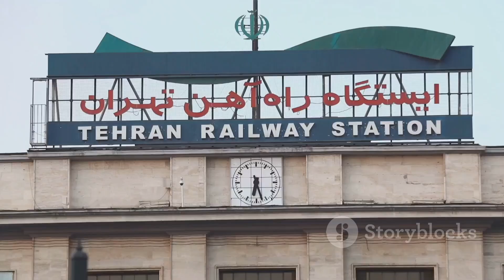Top 5 Most Beautiful And Best Places To Visit In Iran 2024 !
In this captivating video, we take you on a journey through the "Top 5 Most Beautiful And Best Places To Visit In Iran 2024." Iran is a country rich in history, culture, and breathtaking landscapes that are often overlooked by travelers. From stunning architecture to mesmerizing natural wonders, this video showcases the hidden gems and iconic sites that make Iran a must-visit destination in 2024.

Join us as we explore the unique charm of each location, highlighting their significance and the experiences they offer. Whether you're an avid traveler, a history enthusiast, or simply curious about the beauty of Iran, this video is designed to inspire your next adventure. We delve into the cultural heritage, local traditions, and the warm hospitality of the Iranian people, ensuring you get a glimpse of what makes these places truly special.

Your journey to discovering the beauty of Iran starts here!

OUTLINE:

00:00:00 Iran Travel Guide 2024 - You HAVE To See This!
00:00:34 Persepolis - Stepping Back in Time
00:01:21 Isfahan - A City of Hidden Wonders
00:02:14 Yazd - The City That Whispers in the Wind
00:03:08 Shiraz - Gardens, Poetry, and the Soul of Persia
00:04:09 Tehran - Where Old Meets New in a Rush of Energy
00:05:15 Your Iranian Adventure Awaits!